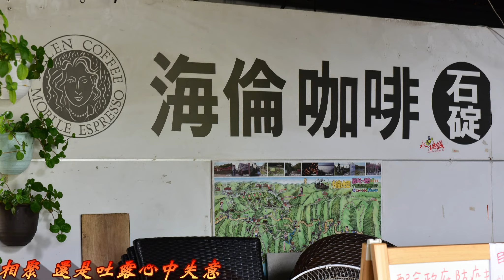恍惚雲霧間 仙境夜霧雨 新北石碇烏塗鄉間 2021-07-31